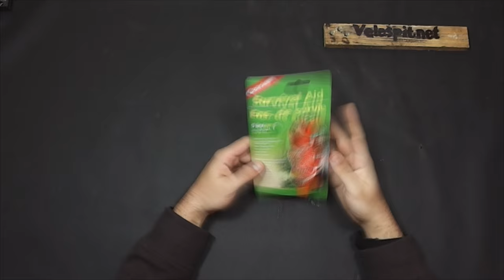Temel Hayatta Kalma Kiti İçerik Oluşturma | "Coghlan's 5 in 1" Survival Aid | Ürün İncelemesi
Coghlan's 5 in 1 Survival Tool ürün incelemesi ve bu ürün için temel hayatta kalma içeriği oluşturmayı inceliyoruz.

Hayatta kalma ve doğa le ilgili videolar serimizde bu haftaki konuğumuz Coghlan's 5 in 1 Survival tool ürününü inceliyoruz ve bu ürünün içerisi için Ateş başlatıcı yapacağız, olta ve misina koyacağız, alkollü mendil ve bir tane de ateş çeliği ekleyeceğiz. Umarı beğenirsiniz. Hepinize iyi seyirler

Ayrıca kamp faaliyetlerinde kullanmanız için size bir kaç tane kamp malzemesi önermek istiyorum. Bu malzemeleri bende kullanıyorum.